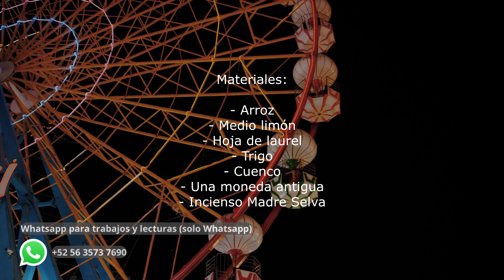Hechizo Del Arroz Para Atraer Suerte, Amor o Dinero